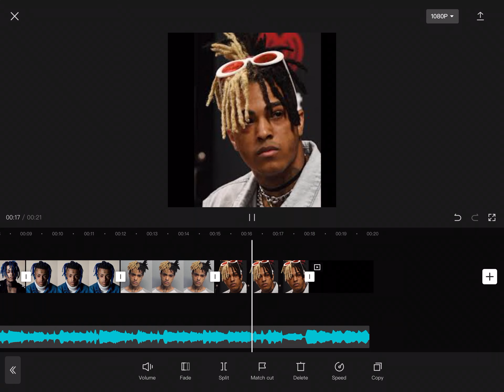XxxTenTacion edit! pt2 (CapCut)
So if your new at this channel and you wonder who is XxxTenTacion Well he is a rapper that died cuz he got shot by the heck 3 times rip XxxTenTacion